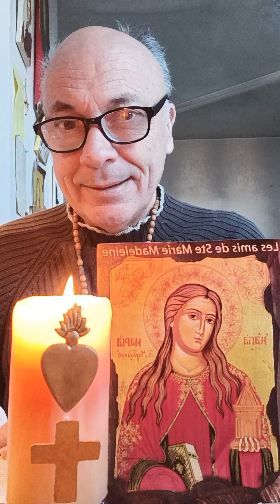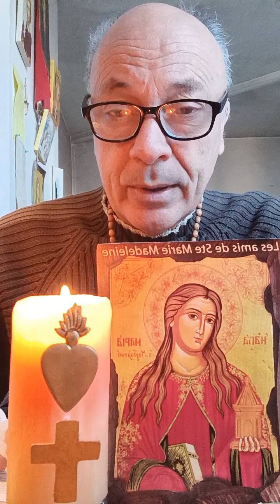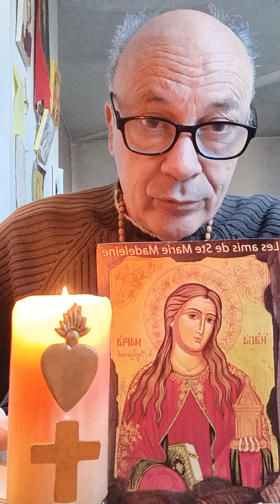Évangile du jour : JÉSUS, viens au secours de nos manques de Foi !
Lecture du Saint Évangile
selon St Marc
Chapitre 9